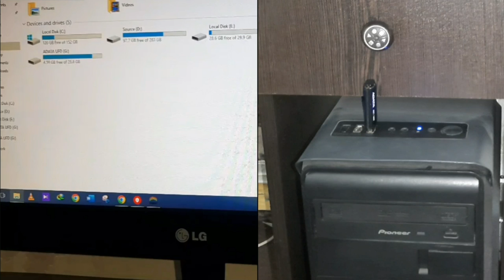WOW!! Amazing DIY Idea | How To Make a Hardware Lock For USB Flash Drive | Secret Lock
USB FLASH DRIVE SECRET LOCK
How To Make a Hardware Lock For USB Flash Drive
How To Make Key Lock USB Flash Drive